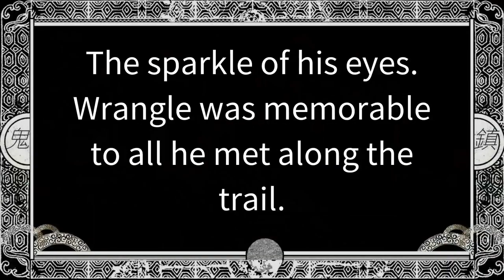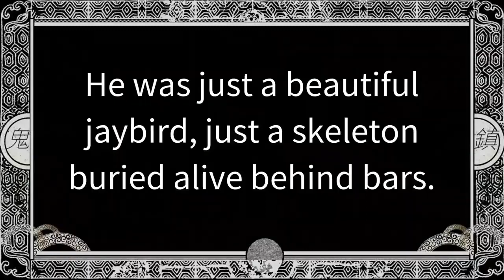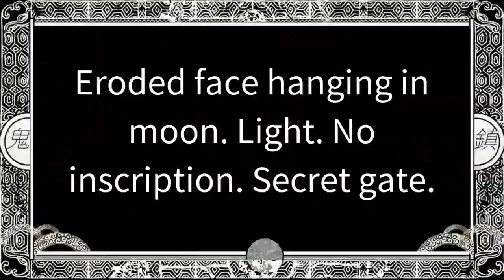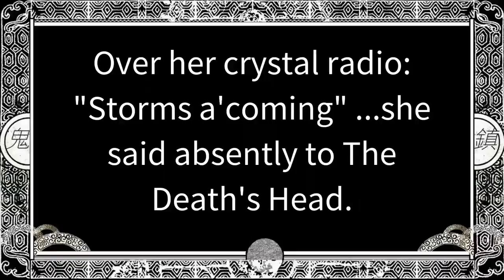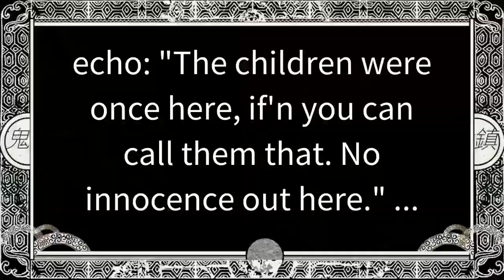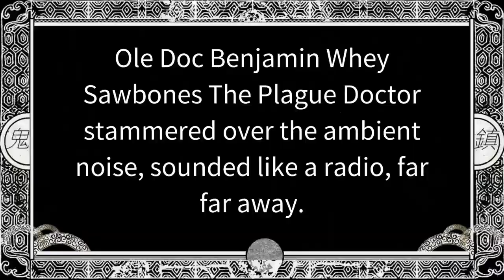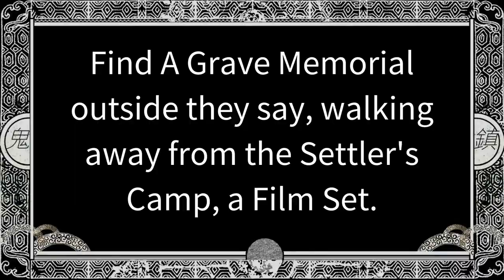鬼鎮 (Ghosttown) Spirit Simulator Glitch Art Game - jonCates (USA) - glitch.art.br 2021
Drift in the Glitch Western world of 鬼鎮 (Ghosttown) Spirit Simulator where Old West meets Ancient East in this experimental Glitch Art Game experience by jonCates and Evan Meaney. Times stand still, frozen.
Are you on the set of a Silent Film, err are you onscreen in a simulation of an abandoned (?), broken down, and glitched out ghost town? Eitherway, Out West, under Gold Mountain, you navigate amidst the fantasies of the settler nation. Press spacebar to float weightless. Press C to sink. Depart and return for the shootout at high noon, but remember: you can never step into the same 鬼鎮 (Ghosttown) twice...
50% of profits from 鬼鎮 (Ghosttown) Spirit Simulator donated to Indigenous causes and organizations.
鬼鎮 (Ghosttown) Spirit Simulator is a Glitch Art Game featuring experimental Noise Musics by artists and musicians including Morher, 洪梓倪 Hung Tzu-Ni, Cyrus Pireh, Josh Spelman-Hall, Gunshop, and jonCates.
“Wherever you are, you are on Indigenous land.” - The Decolonial Atlas.